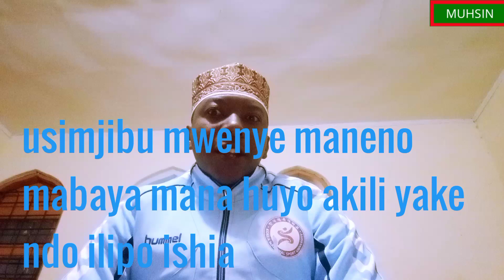pata faida ya kuka kimya mbele ya mtu mwenye maneno mabaya usisahau kusubscribe